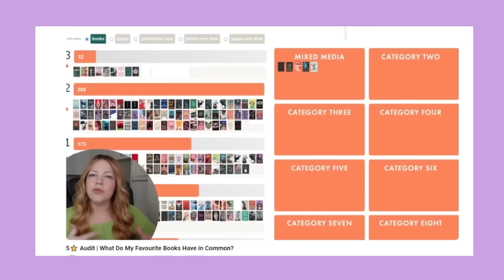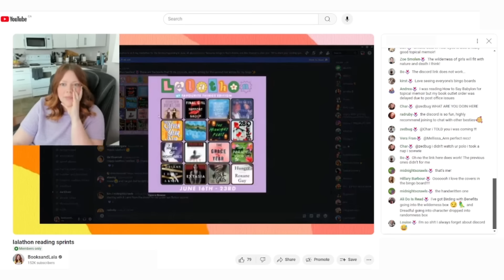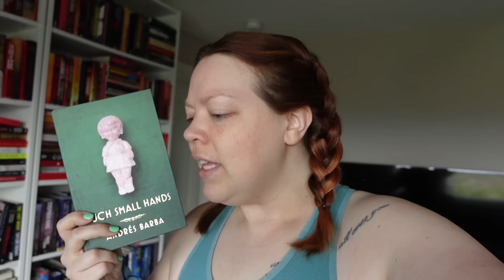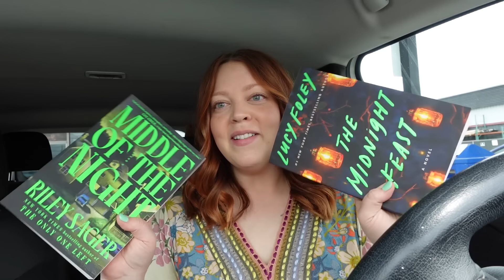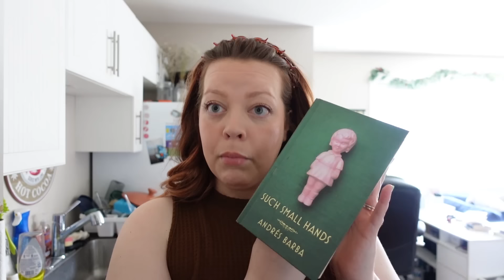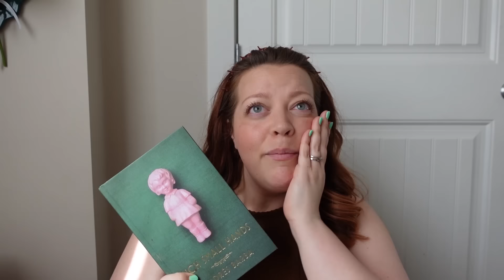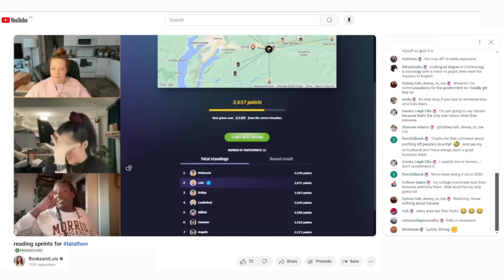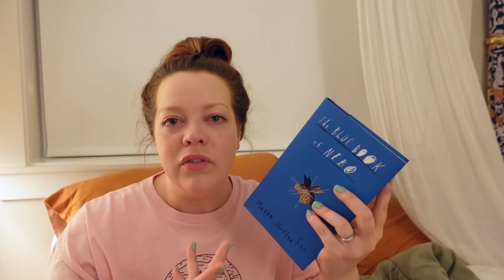Reading YOUR 5⭐ Predictions For Me 🤯 (books I've never heard of)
0:00 tbr
3:03 10 minutes, 38 seconds in this strange world
12:56 the employees
18:55 such small hands
25:40 the blue book of nebo